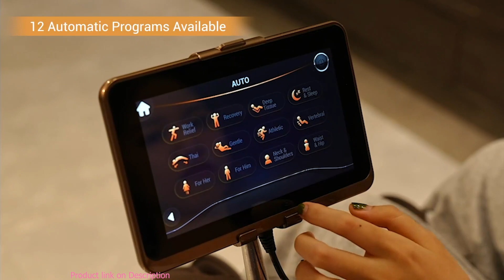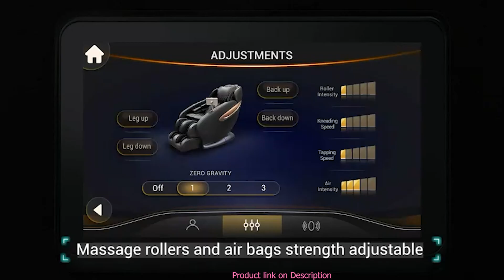Best MYNTA 3D Massage Chair Full Body Review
⏬⏬ CHECK PRICE ⏬⏬

MYNTA 3D Massage Chair Full Body - SL Track Zero Gravity Massage Chairs Recliner with Calf and Dual Foot Rollers, Lumbar Heating, AI Voice Control, TFT Screen, Quick Access Buttons, USB Charger.

𝐔𝐏𝐆𝐑𝐀𝐃𝐄𝐃 𝟑𝐃 𝐑𝐎𝐋𝐋𝐄𝐑: Human touch massage, imitating human hands to use the technique of kneading, knocking, shiatsu, tapping, Swedish and rolling with 5 intensity realizing a multi-directional and three-dimensional massage.
𝐄𝐀𝐒𝐘 𝐓𝐎 𝐂𝐎𝐍𝐓𝐑𝐎𝐋: MC3100 Full body 3D massage chair comes with three types of controller; TFT screen remote control, quick button, AI voice control. It also has a USB charging cable to charge devices & a side pocket for storing your phone. In this way, you can enjoy your massage the way you like.
𝐌𝐀𝐗𝐈𝐌𝐈𝐙𝐄 𝐘𝐎𝐔𝐑 𝐋𝐎𝐖𝐄𝐑 𝐄𝐗𝐓𝐑𝐄𝐌𝐈𝐓𝐘 𝐀𝐍𝐃 𝐋𝐎𝐖𝐄𝐑 𝐁𝐀𝐂𝐊 𝐌𝐀𝐒𝐒𝐀𝐆𝐄 𝐄𝐗𝐏𝐄𝐑𝐈𝐄𝐍𝐂𝐄: Compression Airbags are located at the lumbar area to relieve fatigue and pain in the lower back. The rollers on the calf section and foot rollers work in the conjunction with the calf and foot airbags to give an amazing lower extremity massage.
𝐄𝐗𝐓𝐄𝐍𝐃𝐄𝐃 𝐒𝐋-𝐓𝐑𝐀𝐂𝐊: The massage roller track extends from neck to thigh, massage area is extended by 50%plus. Intelligently detect the shoulder position and adjust the massage position and back width,able to fit 100% against our body curve, ensuring massage accuracy.
𝐀𝐈 𝐕𝐎𝐈𝐂𝐄 & 𝐁𝐋𝐔𝐄𝐓𝐎𝐎𝐓𝐇 𝐒𝐏𝐄𝐀𝐊𝐄𝐑：Free your hands & tell Mynta massage chair any of your demands, the AI will immediately start the corresponding program. In addition, the massage recliner chair is equipped with HD Bluetooth speaker, which supports you to enjoy music while enjoying the massage relieving fatigues.
𝐁𝐔𝐘 𝐖𝐈𝐓𝐇 𝐂𝐎𝐍𝐅𝐈𝐃𝐄𝐍𝐂𝐄: We will provide professional customer service to every customer before and after purchase.

Here will Best 3D Massage Chair on the Market  .Lets start best  product review on youtube.

Best 3D Massage Chair on the Market  Review. In this video, we share the Best 3D Massage Chair on the Market .

Are you looking for a Best 3D Massage Chair on the Market? We analyzed consumer reviews to find the top-rated Best 3D Massage Chair on the Market. In this video, we review the Top 3D Massage Chair on the Market.

About

We love tech! At Reviews24K, we are a team of experienced product researcher who tests out the newest & most refined products and makes a buying guide list in a fair, unbiased way based on their price, popularity, and overall quality. So that you can choose the right product for you without getting confused. Reviews24K will tell you about the coolest new stuff and explain how it works and why you should buy it.

We Cover:
♦  Camping & Outdoor Gear
♦  Gadgets & Accessories
♦  Survival & Tactical Gear
♦  PC & Gaming Device
♦  Home Appliance
♦  Kitchen Gadgets
♦  Tools

►Sometimes, we use some promotional and educational footage in our content. If you are the creator or own the footage and have reservations, please notify us via YouTube comments or email.
►If you want to include your product and service in our content, just drop us an email.